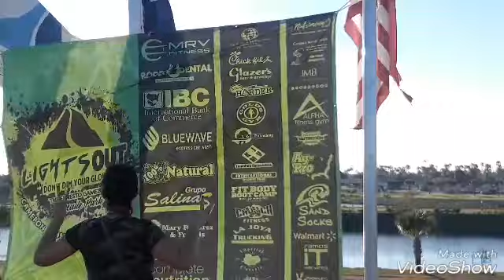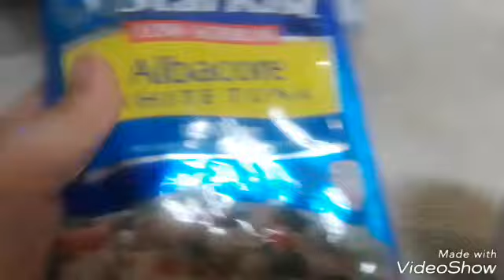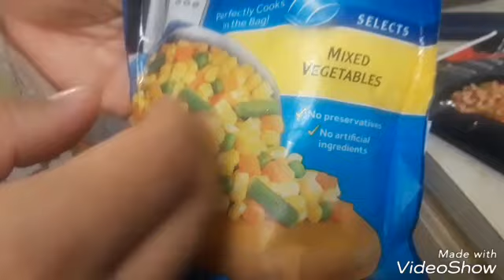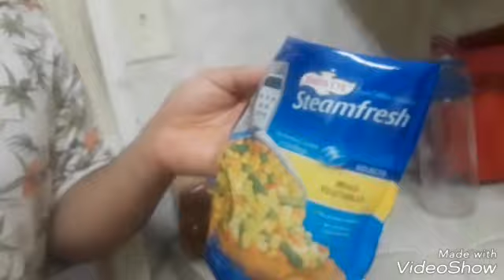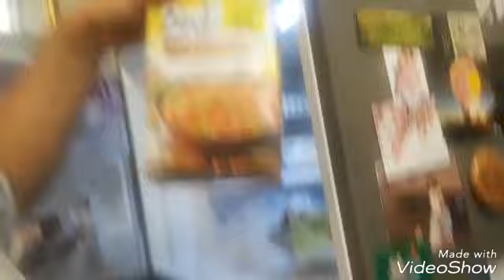CHARLIE ZELENOFF HERE BEGGING FOR MONEY HELLO FELLOW HATERZ